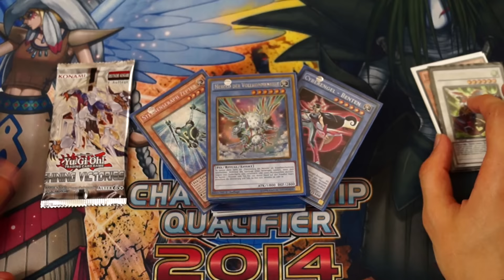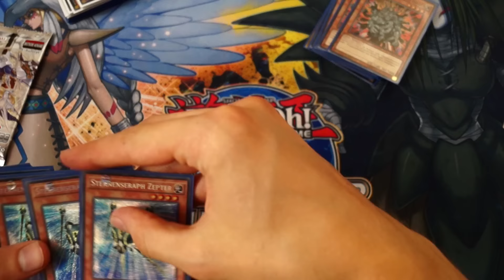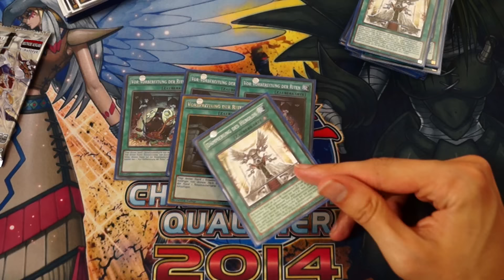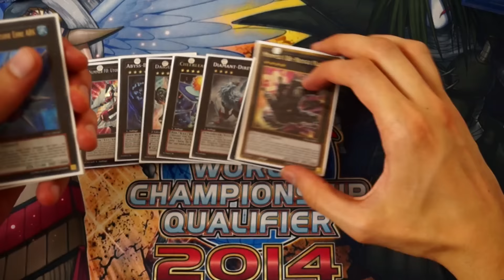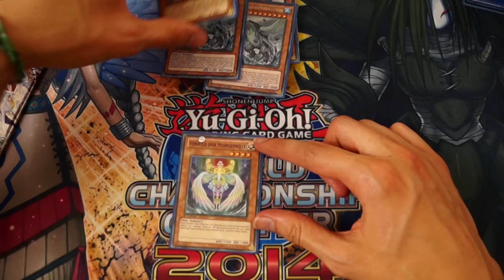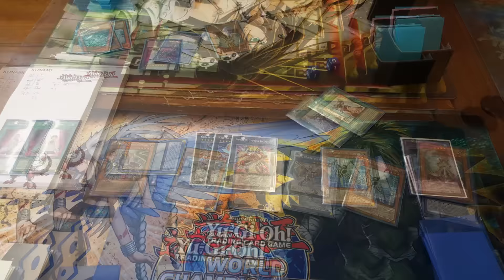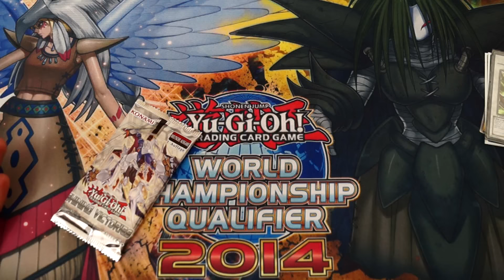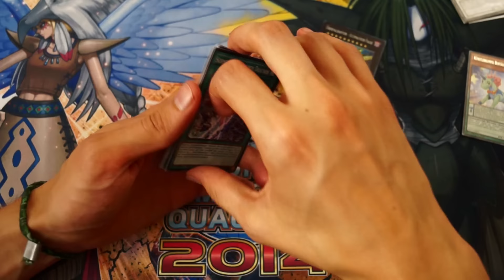Sonntags Locals - Platz 9 - Cyber Herold Feen - 26.09.2016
Willkommen zu einer neuen Folge Sonntags Locals. Dieses mal habe ich Cyber Herold Feen gespielt. Ich wünsche Euch noch gute Unterhaltung ;)